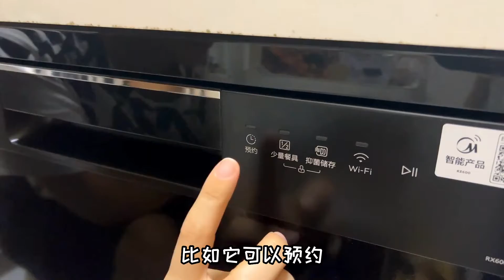周奈迪Vlog | 隔离日记第五天：买过的都说买晚了，洗碗机半年使用感受 | 居家隔离 | 好物分享 | 提升幸福感好物 | 疫情 | 新冠肺炎 | COVID-19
今天是隔离日记第五天，趁着孩子已经睡着，我给大家分享下使用半年洗碗机的感受，如果你家还没有它，真的建议赶紧入手一台，使用过的人都说买晚了，它能大大的提升家里的胜负指数，不信您试试。